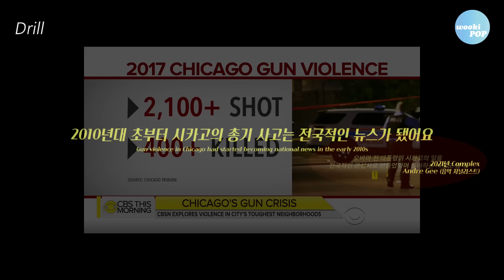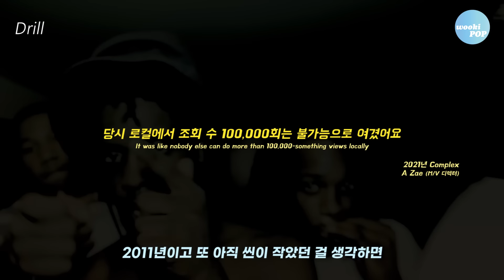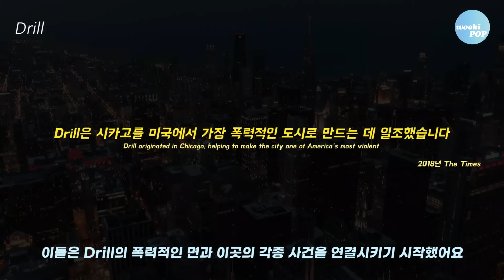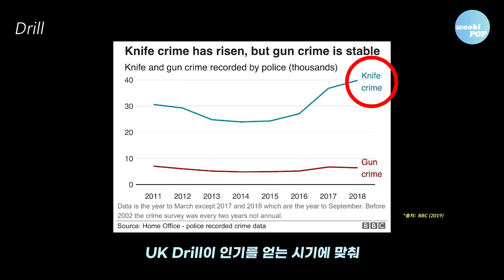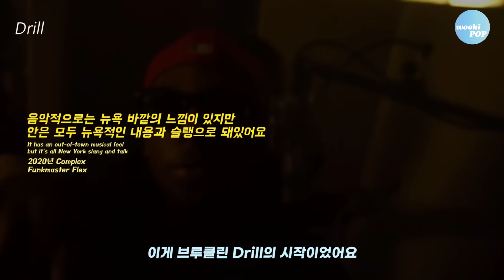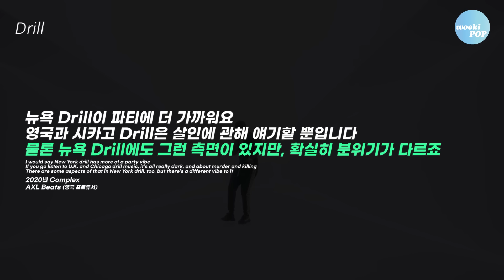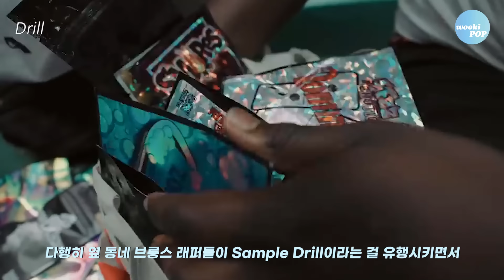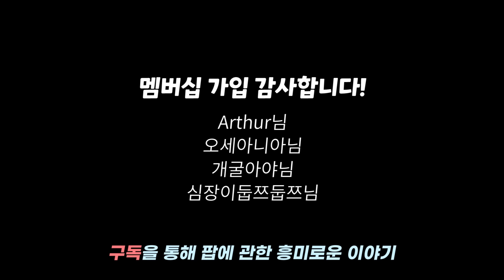세상에서 가장 위험한 음악ㅣDrill(드릴) 이야기